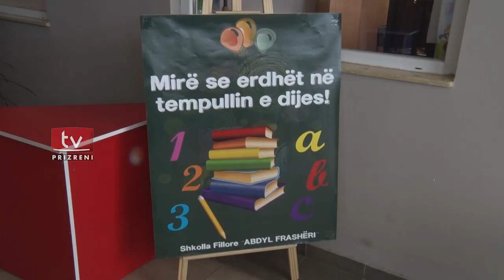Filloi viti i ri shkollor në Prizren, reth 2200 nxënës për herë të parë u ulen në bankat shkollore